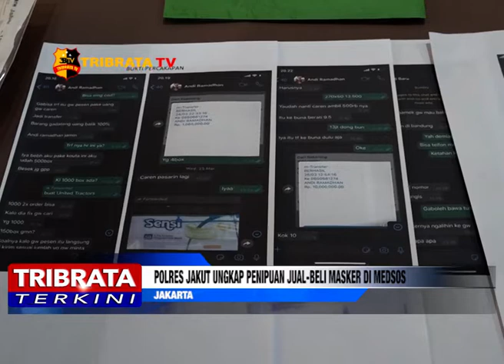POLRES JAKUT UNGKAP PENIPUAN JUAL BELI MASKER DI MEDSOS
Tersangka penipuan tersebut berinisial AR yang menawarkan masker dengan harga Rp. 280.000/box dengang isi 50pcs per boxnya, yang ternyata tidak ada.

Karena tertarik korban K menghubungi tersangka akhirnya menghubungi tersangka dan beniat untuk membeli barang tersebut sebanyak 56 box dengan harga sekitar Rp. 14juta dengan sistem Pre Order atau pembayaran di awal, namun setelah 1 minggu, barang yang dimaksud belum tiba, akhirnya korban melaporkan kejadian tersebut ke petugas kepolisian.

Atas perbuatannya pelaku disangkakan pasal penipuan dan penggelapan dengan hukuman 8 tahun kurungan penjara.

Korban juga tidak lupa berterimakasih kepada kepada Polres Jakarta Utara yang berhasil mengungkap kejahatan ini.